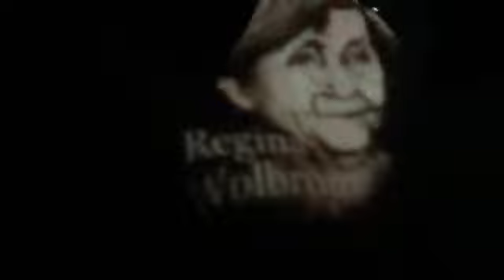Mais sobre o museu Amigos de Sião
Caravana Terra Prometida Outubro 2018-  Egito, Jordânia e Israel

VIAJE CONOSCO! VIAJE COM A VPI !